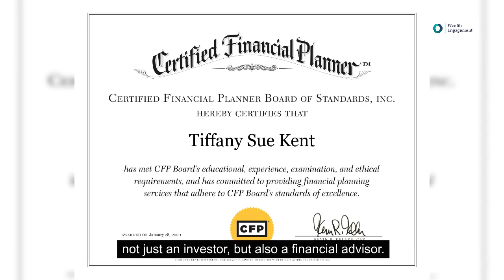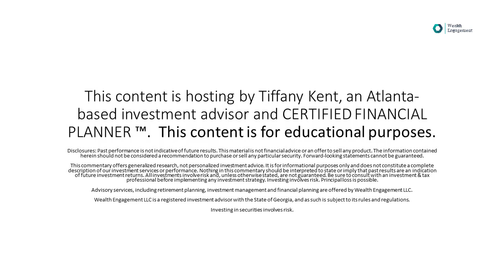The Surprising Benefits of Embracing Failure | Elevate Her Equity | Tiffany Kent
🚀 Unlock the power of failure and transform setbacks into stepping stones with our latest video, "The Surprising Benefits of Embracing Failure"! 🌟

Failure is not the end; it's a crucial part of the journey to success. In this eye-opening video, we delve into the unexpected advantages that come with embracing failure and turning it into a tool for personal and professional growth.

🔍 What you'll discover in this video:

🌱 The mindset shift: Learn how adopting a positive perspective on failure can open doors to new opportunities.
💡 Building resilience: Understand how facing and overcoming failures can fortify your resilience and mental strength.
🎯 Learning and adaptation: Explore how failure is a natural catalyst for learning, innovation, and continuous improvement.
🌈 Embracing change: Witness the transformative power of failure in fostering adaptability and a willingness to embrace change.
Whether you're an entrepreneur, student, or simply someone navigating life's challenges, this video provides valuable insights that will inspire you to view failure not as a roadblock, but as a stepping stone to success.

👍 If you've ever felt discouraged by failure, or if you're looking for motivation to overcome obstacles, this video is a must-watch!

🚀 Join us on this journey of growth, resilience, and success. Remember, it's not about avoiding failure, but about embracing it and using it to propel yourself forward! 💪✨